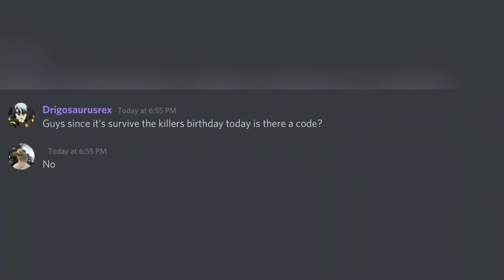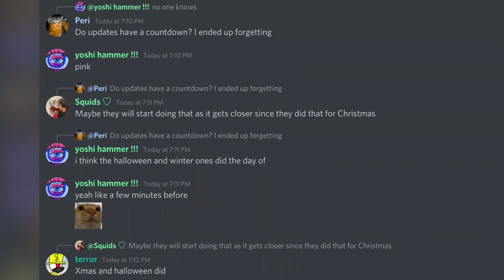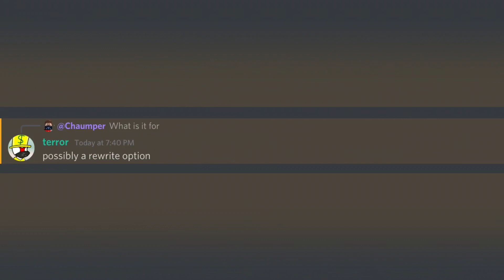Survive the killer birthday update and other leaks